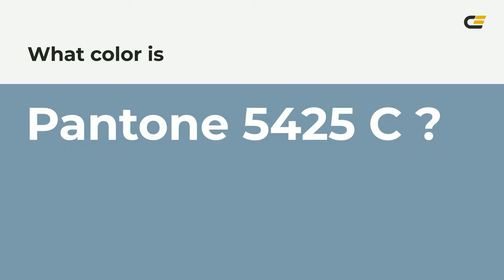color 7a99ac hex color - Blue color - Warm color 7a99ac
What color is ? 7a99ac hex color - Blue color - Warm color 7a99ac

Hex 7a99ac Color Code is also known as color.

Hex 7a99ac Color code in RGB color code model is created after adding 47.84% red color, 60.00% green color and 67.45% blue color.
Hex 7a99ac Color code in CMYK color (process color) code model is generated after subtraction of 29% cyan, 11% magenta, 0% yellow and 32% black.